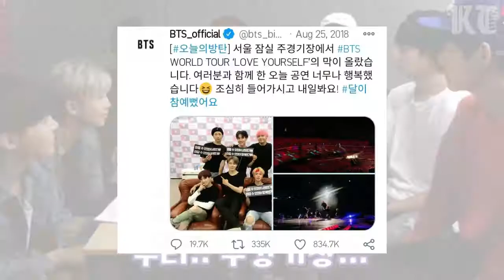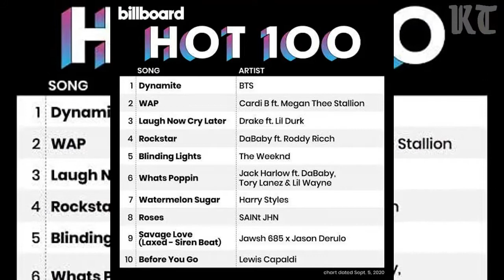Perkataan-Perkataan Suga BTS Yang Terbukti Benar..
Suga: Yah, kurasa itu benar ketika mereka mengatakan "Apa yang diinginkan Suga, Suga dapatkan!"... Cek Video Selengkapnya...